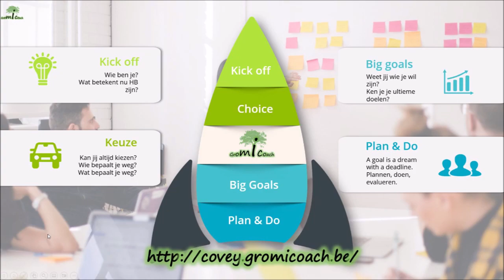Deel 4: Je weet wat belangrijk is, nu is het kwestie je agenda daarop af te stemmen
Daar waar we op dag 1 ons vooral focussen op de verschillende modellen van hoogbegaafdheid en we op dag 2 en 3 één van de belangrijkse nood van elke hoogbegaafde onder handen nemen met name de nood aan autonomie Op dag 4 en 5 werken we aan onze vuurtoren, onze langetermijndoelen We hebben het hoogbegaafde stuur in eigen handen, we weten waar we naartoe. Check :-)

Ok, en nu? Waar leg je je prioriteiten in het leven? Hoe maak je van elke dag een ‘inhoudelijk’ zinvolle dag.

Op deze laatste dag gaan we  aan de slag met alles wat we ondertussen geleerd hebben en kijken we hoe we dit na deze cursus ook verder gaan toepassen in ons dagelijks leven. Hoe zorg je ervoor dat je genoeg tijd reserveert voor de langetermijn doelen die je voor jezelf gesteld hebt? Hoe maak je wekelijks genoeg tijd vrij om zaken bij te leren, je nood aan kennis, je nood aan zingeving, je nood aan verbinding, ... en hoe zorg je dat je, in de flow van je enthousiasme ook nog tijd kan vinden voor je vrienden en familie.

Wel dat is het hoofdoel waar we in dag 6 voluit mee aan de slag gaan gaan.

Wil je meer weten rond dit traject - kijk dan zeker eens op

Vele groetjes en misschien tot op één van onze sessies